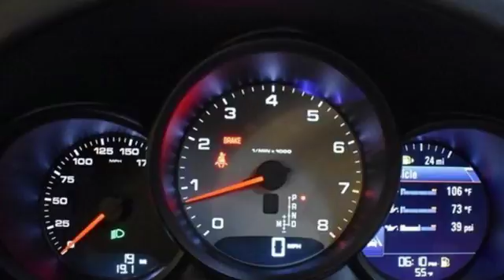New 2018 Porsche Macan Atlanta Alpharetta, GA P14283 - SOLD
Year: 2018
Make: Porsche
Model: Macan
Trim: S
Engine: 3.0L V6
Transmission: 7-Speed Porsche Doppelkupplung (PDK)
Color: Gray
Interior: Black/Garnet Red
Stock #: P14283
VIN: WP1AB2A54JLB35663
Agate Gray Metallic 2018 Porsche Macan S AWD 7-Speed Porsche Doppelkupplung (PDK) 3.0L V6 14-Way Power Seats, 21" 911 Turbo Design Wheels, Automatically Dimming Exterior Mirrors, Automatically Dimming Interior Mirrors, Bi-Xenon Lighting System w/PDLS, BOSE Surround Sound System, Front & Rear Heated Seats, Front Seat Ventilation, Gloss Black Exterior Package, Lane Change Assist (LCA) & Lane Keeping Assist, Memory Pkg, Navigation Module for PCM, Panoramic Roof System, Porsche Entry & Drive, Premium Package Plus, Surround View Camera System.

Address:
4006 Carver Drive